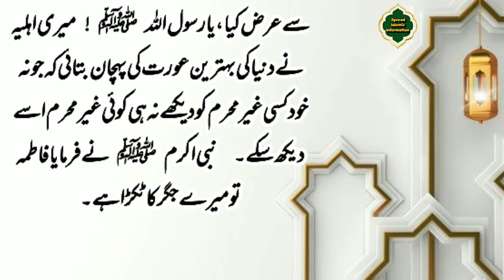Best Women Of The World // Dunia Ki Behtreen Aurat // Hazrat Muhammad Said // Spread Islam